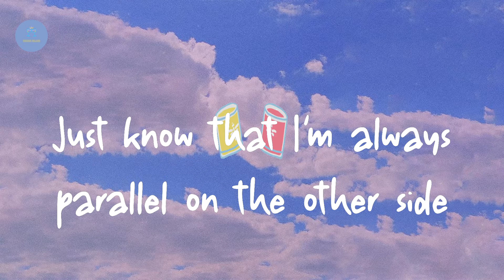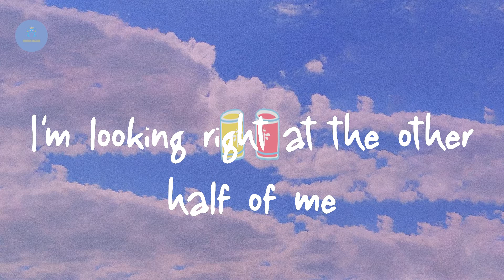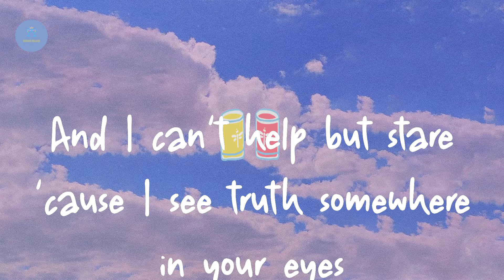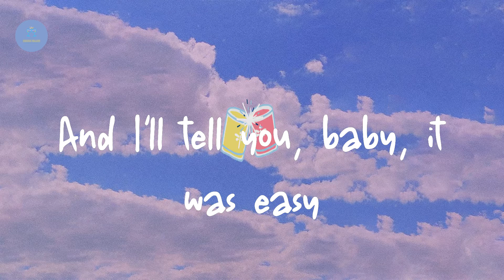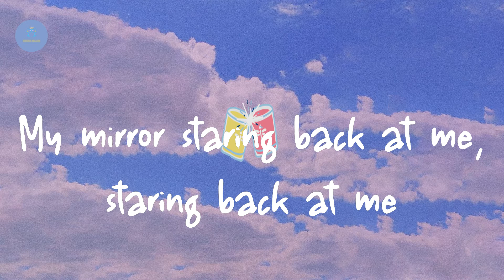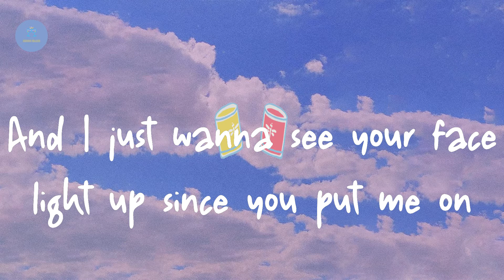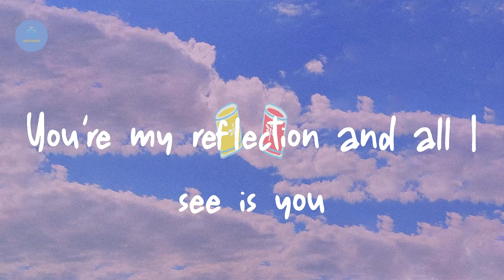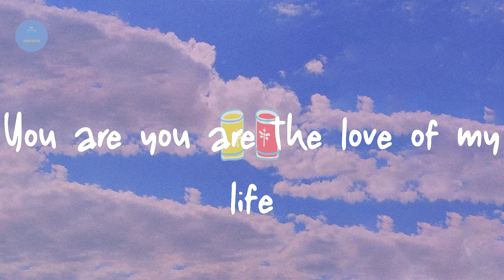Justin Timberlake - Mirrors (Lyric Video)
Lyrics Mirrors:

You are you are the love of my life
Now you're the inspiration for this precious song